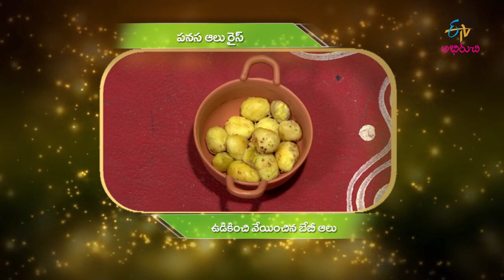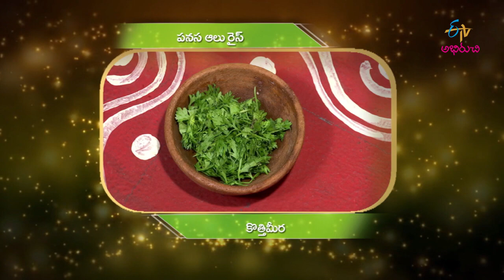Panasa Aloo Rice | Amma Chethi Vanta | 27th March 2019 | Full Episode | ETV Abhiruchi